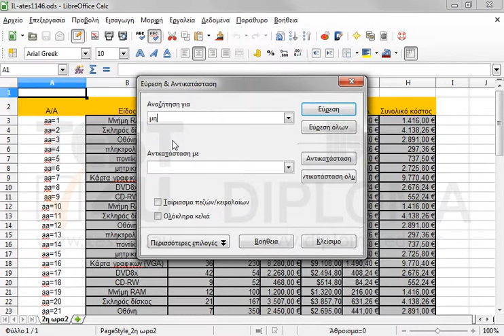Επιλέξτε όλα τα κελιά που περιέχουν την λέξη μητρική στο τρέχον φύλλο εργασίας.